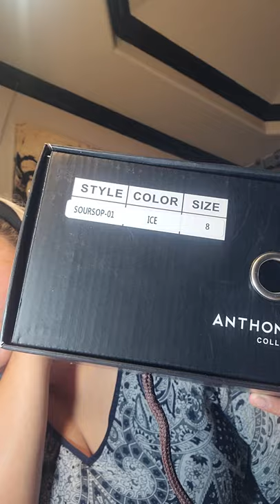Anthony Wang SOURSOUP 💯🥳 Me encantaron o no ?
Una pequeña resena del diseñador de sneakers antonhy wang  vamos a ver q tal 🥳💯